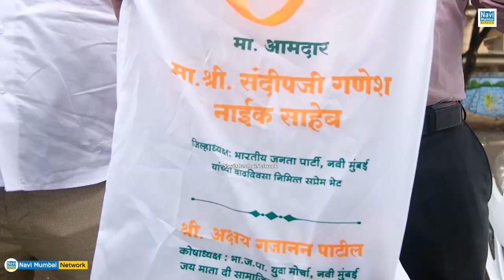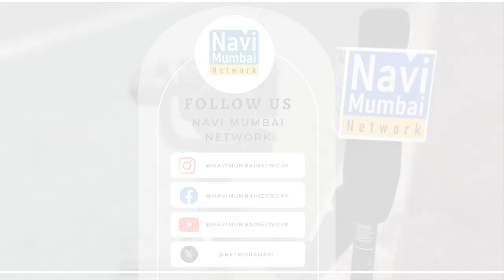Sandeep Naik Birthday |Akshay Patil -आमचं ठरलंय | स्वच्छता मुहीम & Plastic Free Navi Mumbai का संदेश